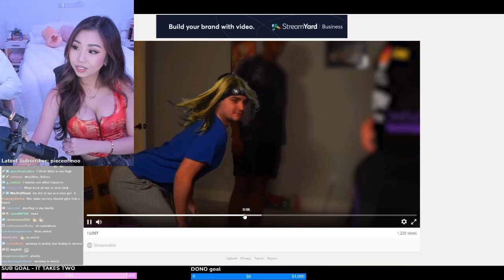SupCaitlin Is Jealous Of Slick